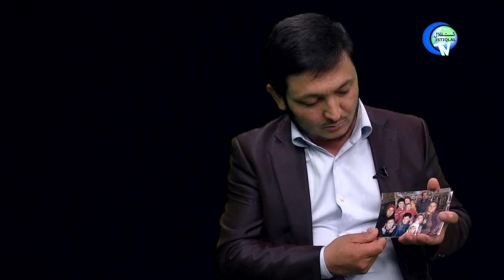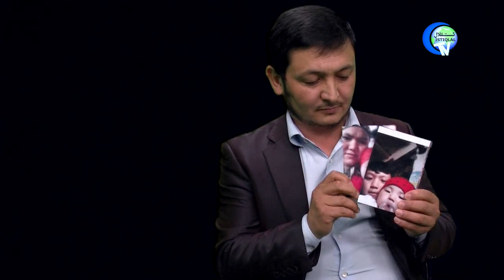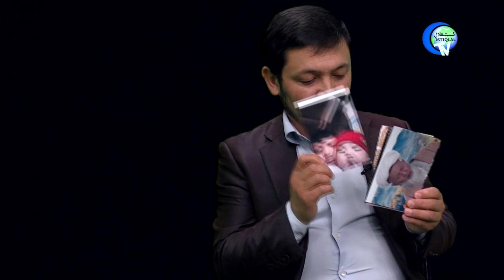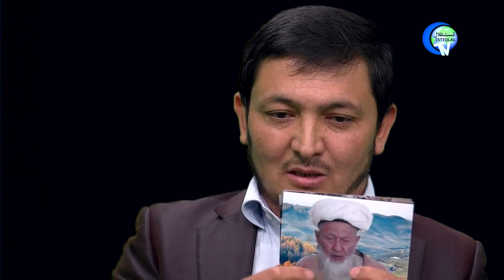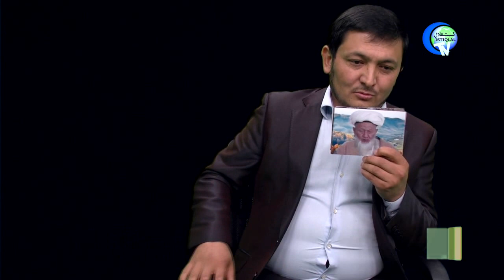مىنىڭ ئائلەم قايەردە ؟